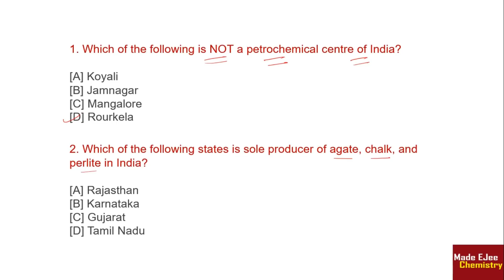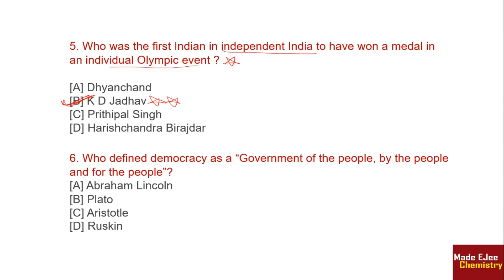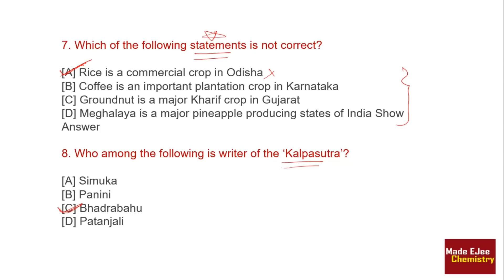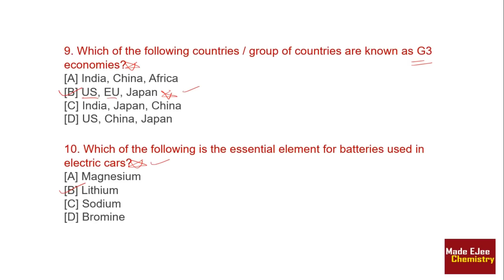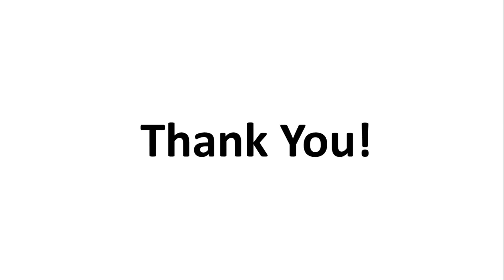GK for AIIMS 2018 | 10 most asked GK (General Knowledge) mcqs (V-5) | By Arvind Arora Sir